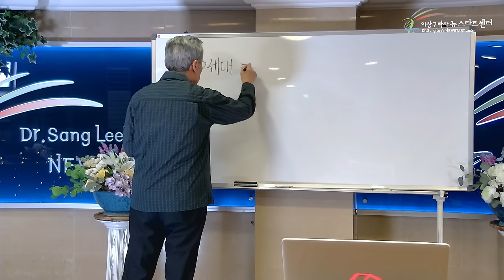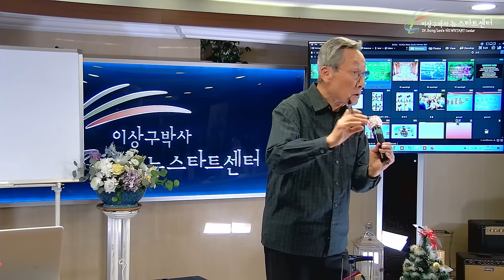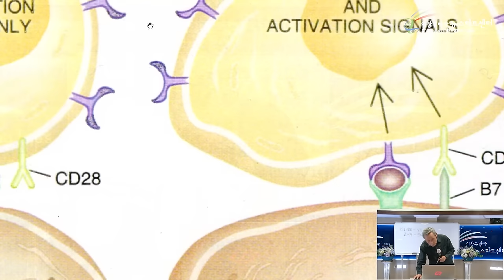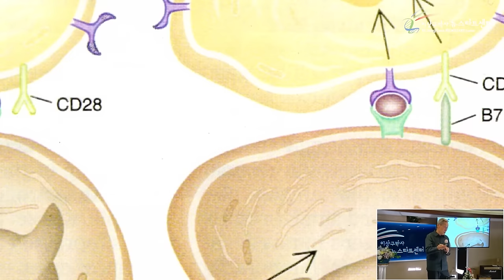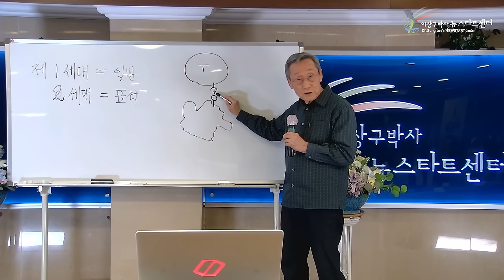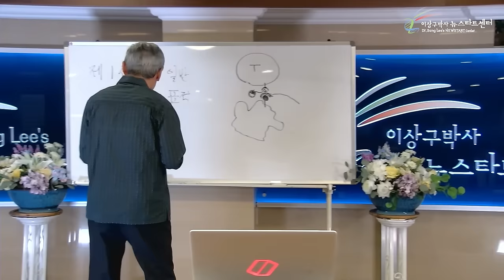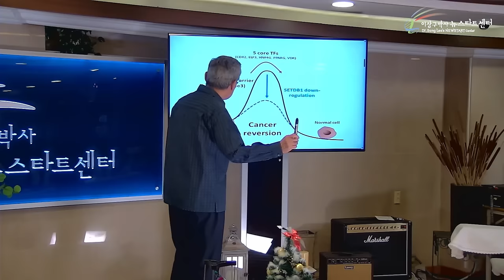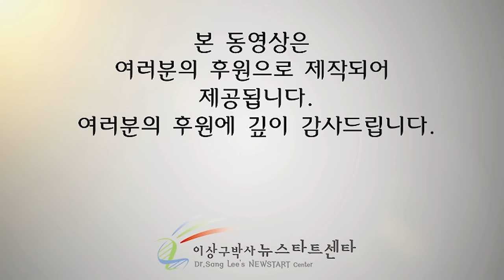[뉴스타트 건강강의 7강] 면역력을 강화시키는 항암체가 있다